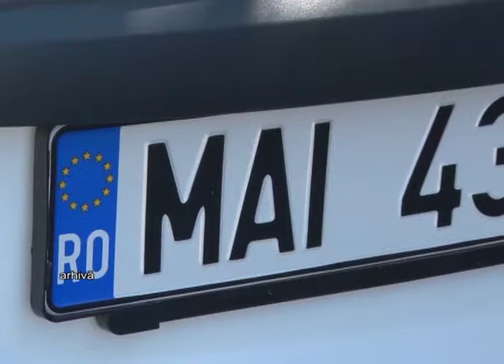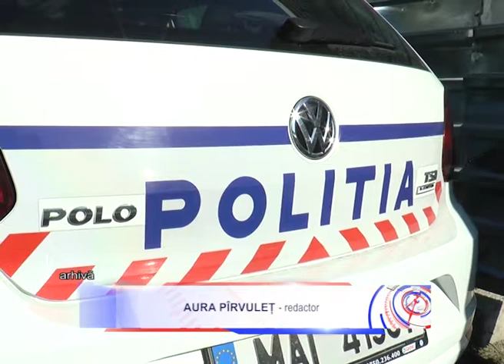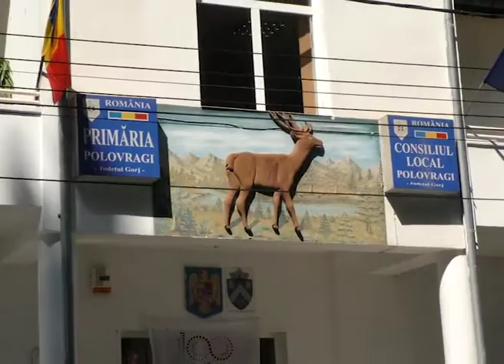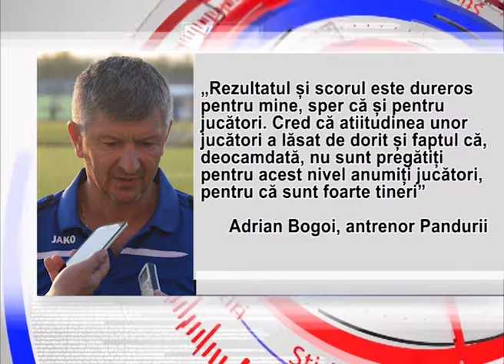Stirile Accent TV 12 august 2019